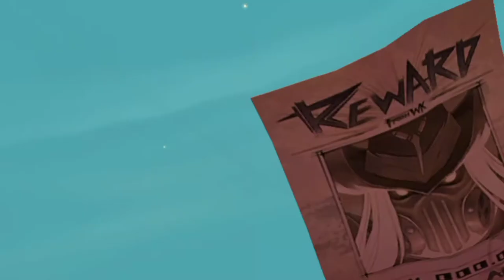Aldous All Skins Intro | Aldous All Skin ENTRANCE😍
Hello, Welcome To The Mobile Legends 143 YouTube Channel. This Channel Contains Mobile Legends Video For You Guys To Entertainment Purposes.

Hope You Love The Best Videos From Our channel, Thank You, And Keep Supporting Guys.